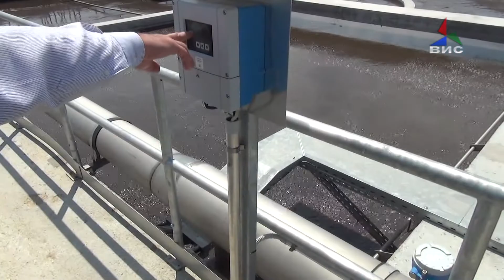Прилог- Граѓаните ќе плаќаат 12 денари повеќе за секој кубик вода